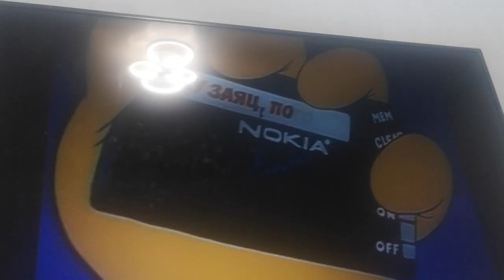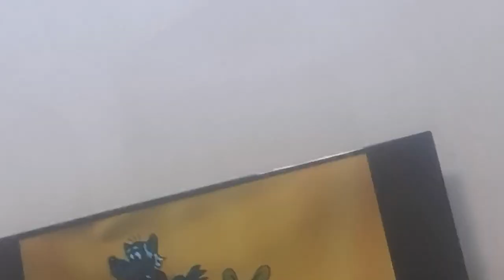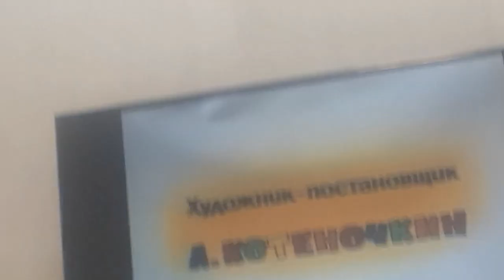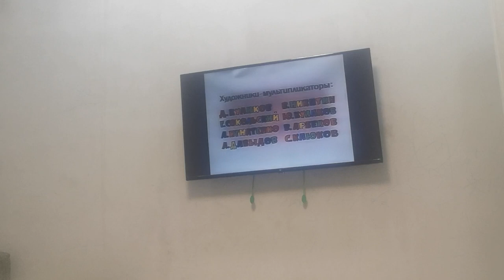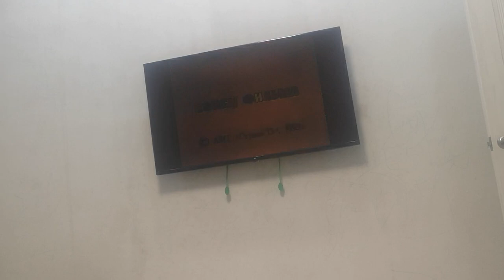ну погоди выпуск 17 самый лучший в мире интернет магазин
НУ ПОГОДИ 17 УГАНДА